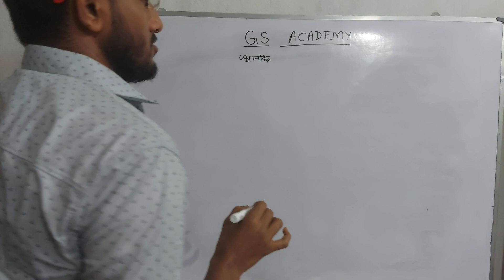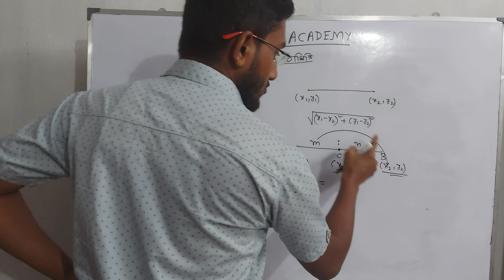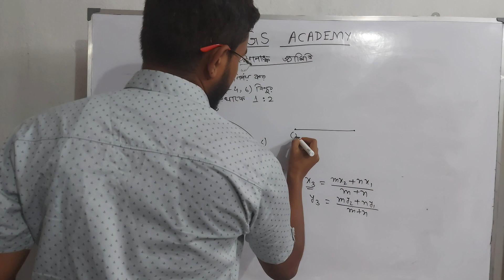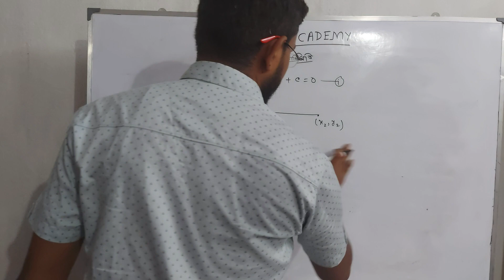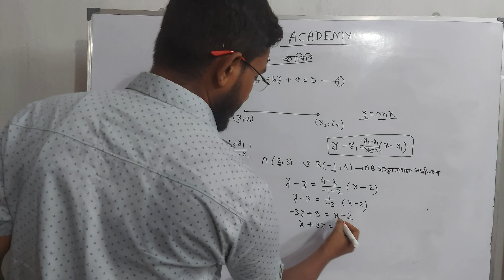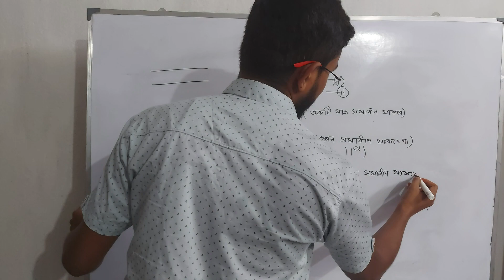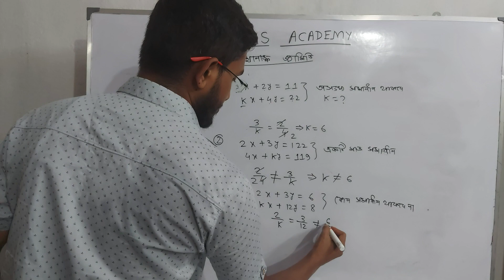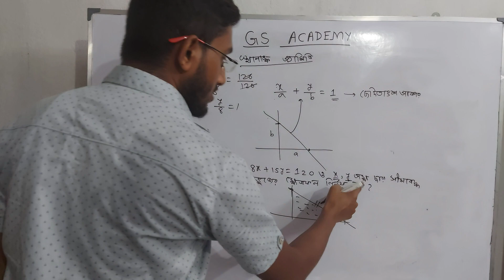স্থানাঙ্ক জ্যামিতি-1(Co-ordinate Geometry)/ by GOBINDA SIR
For RAILWAY NTPC +GROUP-D, SSC CGL+CHSL+MTS,CDS,NDA etc.